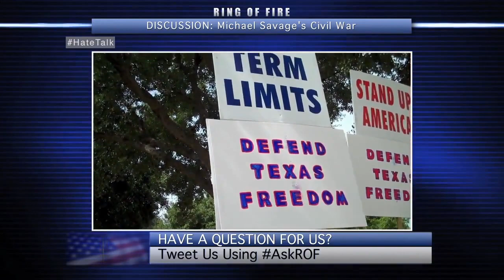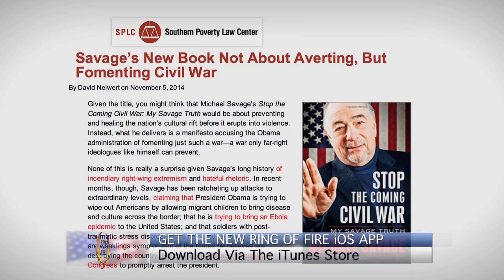David Neiwert Discusses Michael Savage's 'Civil War' on 'Ring of Fire'